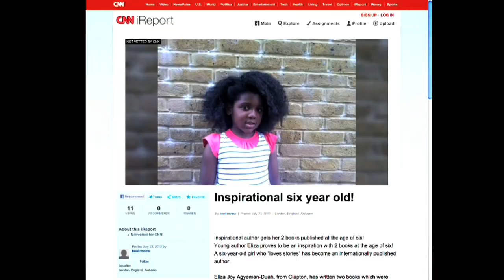GUBA 2012 | Official Awards ceremony highlights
The Ghana UK Based Achievement (GUBA) Awards is an annual awards ceremony based in Britain which recognises the 'hugely significant' contribution that British-Ghanaians make to society.